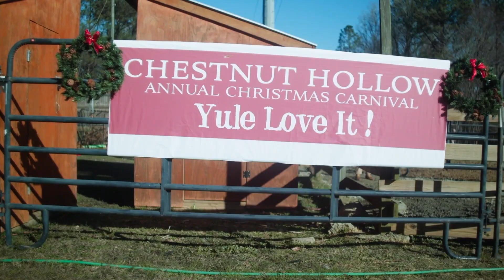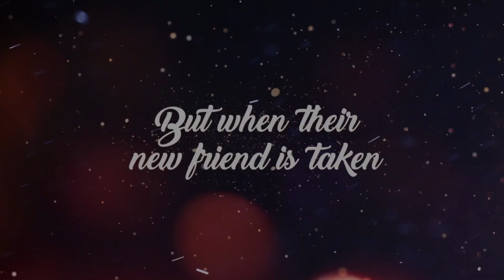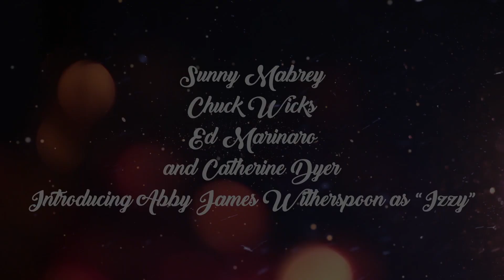A Unicorn for Christmas Official Trailer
A heartwarming tale about young Izzy who is not happy about having to move from the big city to the country when her family takes over an old farm. Things change for Izzy when she finds a small white pony named Snowflake and becomes convinced that the horse is a real unicorn.